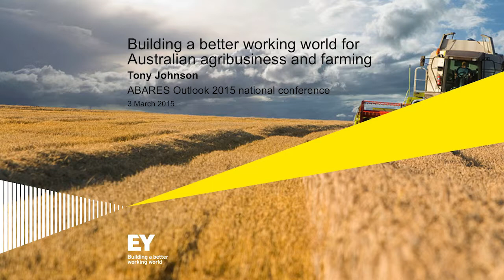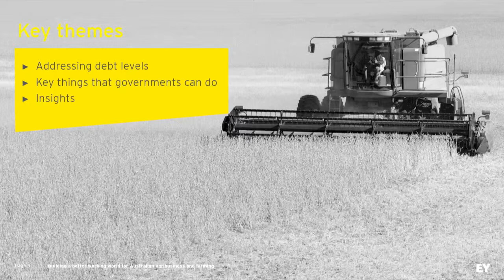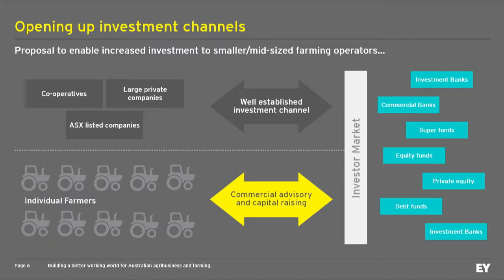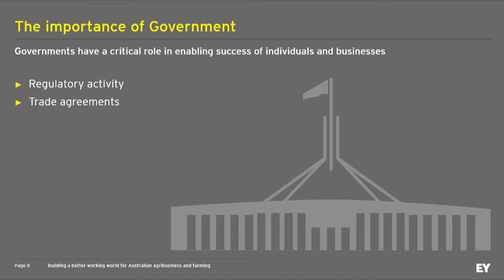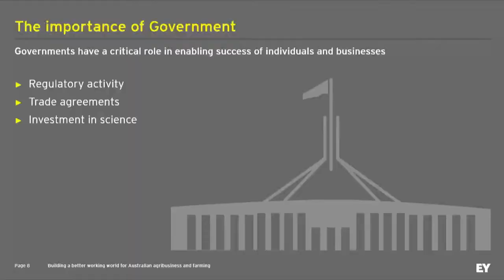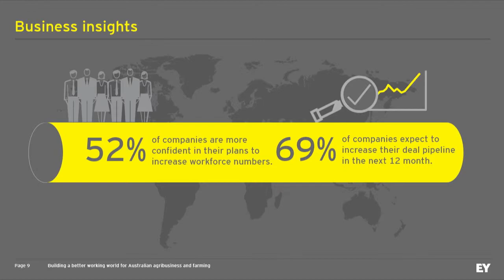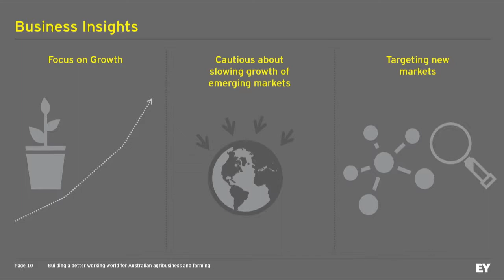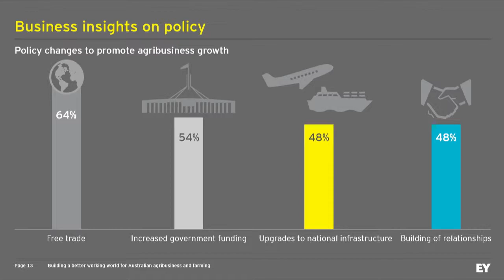Investing in agribusiness: Tony Johnson, EY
Tony Johnson, EY - Building a better working world for Australian agribusiness and farmers